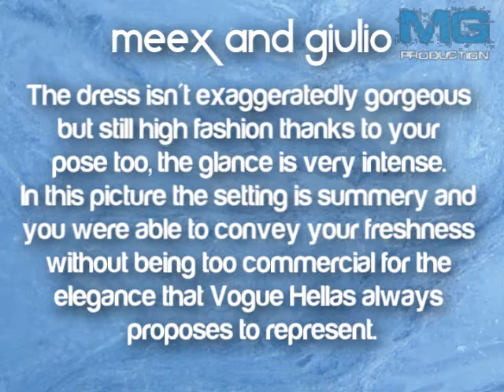Meex&Giulio's Next Top Model 3 - Episode 10 (Finale) / Part 2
Episode 10: Meex&Giulio's Next Top Model is...

2 girls remain, who will be the winner?

Still in the running:
• xGracianoPique - Ksenia Kahnovich (RNTM1)
• AntmRayna88 - Hana Nitsche (GNTM2)

Eliminated:
3rd. ccass1502 - Lauren Brie Harding (C11)
4th. KrisSeAgata - Megg Morales (C7)
5th. l61310 - Clare Venema (AusNTM5)
6th. ntmmoviesXD - Jade McSorley (BNTM5)
7th. ModelFierce - Brittany Markert (C13)
9th. ppchinin - Mariana Bayón (MNTM1)
9th. ronnsarte - Meaghan Waller (CNTM3)
11th. OoSleePLesSsoO - Samantha Francis (C8)
11th. lowOMN101 - Dominique Reighard (C10)
12th. Redrum54 - Nnenna Agba (C6)
13th. djjwilliams - Nikita Kiceluk (CNTM3)

Songs:
Erase & Rewind - The Cardigans
3 - Britney Spears